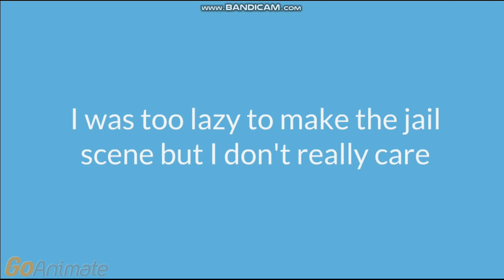Anti-Bluey kills a.m.o6284/Arrested/Grounded (PROFANITY WARNING)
WARNING: This video may contain swearing. Viewer descretion is advised.

Made for @a.m.o6284.